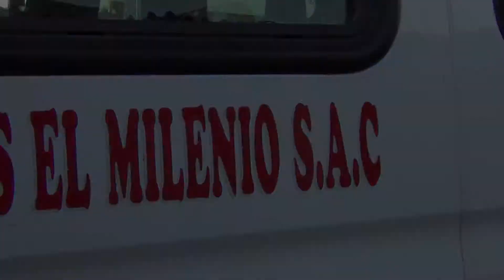Internan Unidades de Transporte que prestaban servicio a la Joya